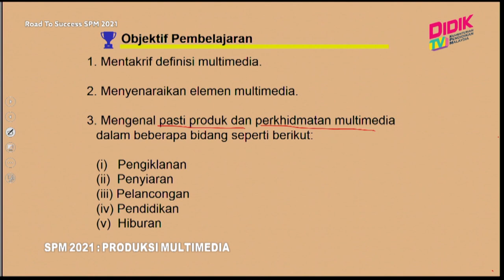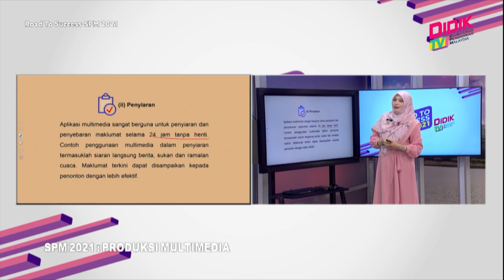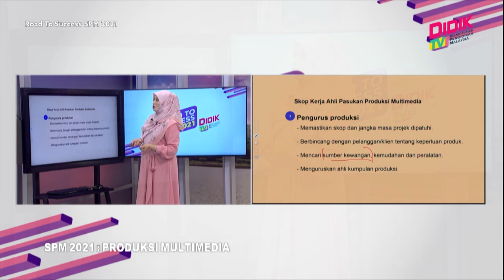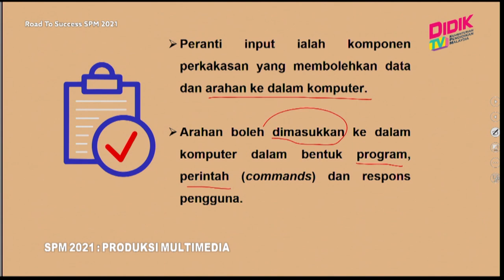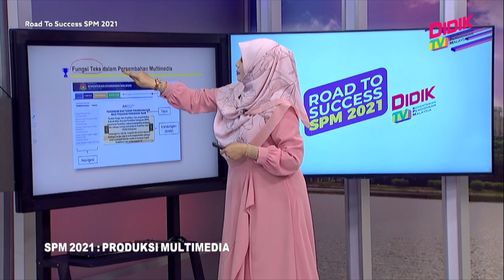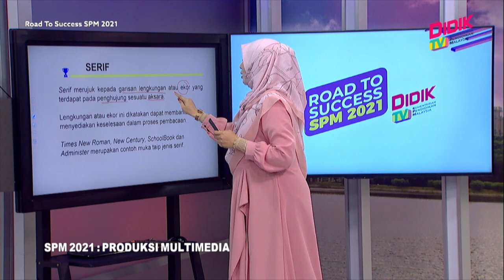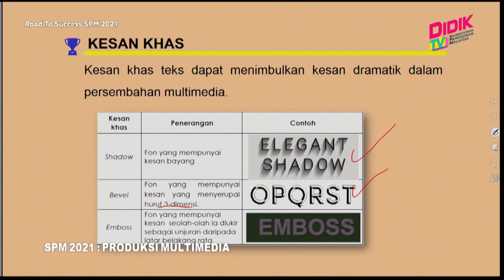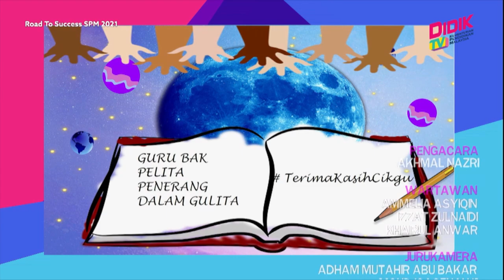DidikTV Road To Success SPM 2021 | Produksi Multimedia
DidikTV Road To Success SPM 2021 membincangkan teknik-teknik yang boleh diguna pakai dalam menjawab soalan Produksi Multimedia

Guru : Siti Noraishah Binti Mueedin